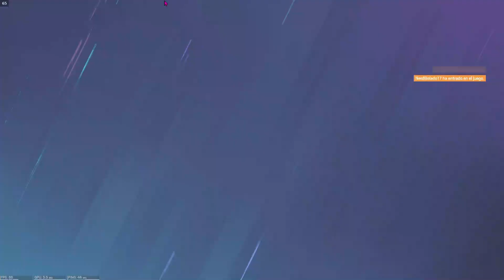Grim Full Team (PC) Jugando en Villa - Rainbow Six Siege ‐ Feliz Año Nuevo!